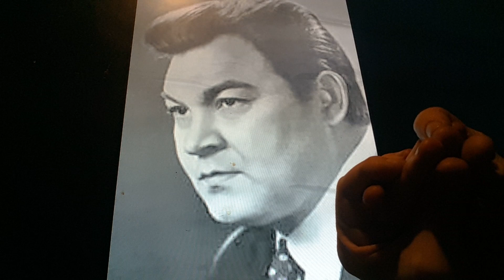Horacio the handsnake - Yuri Sarantsev